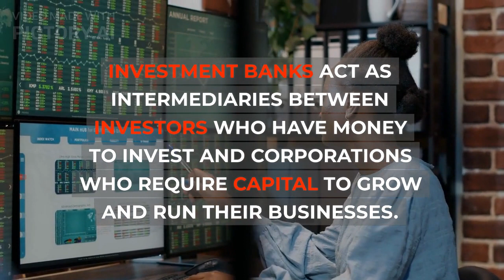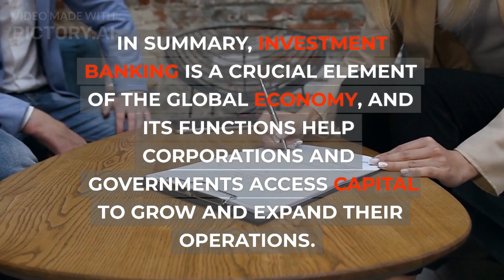Investment banking in short video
Looking to learn more about investment banking? This video is for you! Join us as we delve into the fascinating world of investment banking, exploring what it is, its functions, and how it works. We'll discuss the different divisions of investment banking, including capital raising, mergers and acquisitions, sales and trading, and brokerage services, and touch upon recent trends in the industry. We'll also cover the importance of pitch books in investment banking, and how they help banks persuade clients to take action and pay for their services. By the end of this video, you'll have a better understanding of investment banking and its crucial role in the global economy.